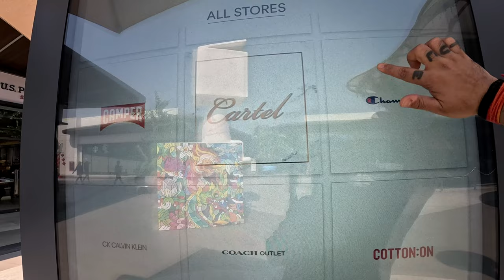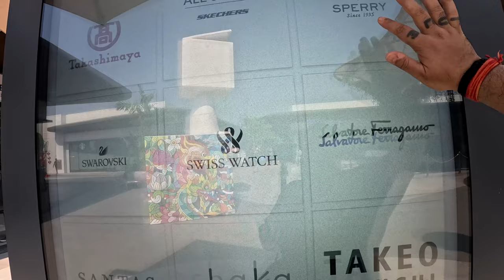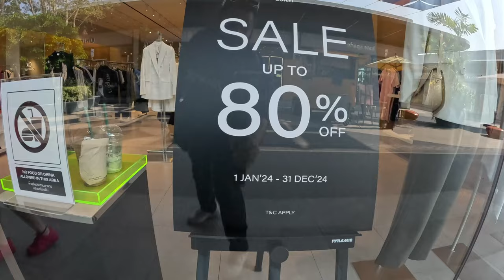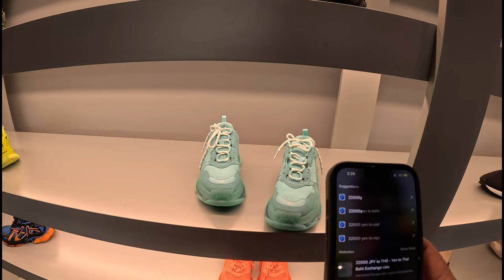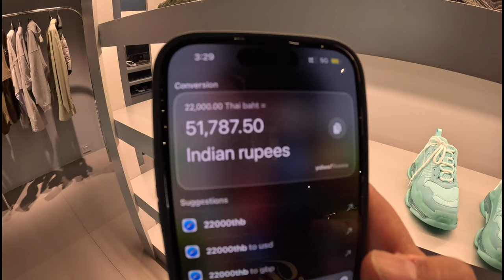Bangkok's Best-Kept Shopping Secret: Luxury Brands at Up to 80% Off!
Hey there, savvy shoppers! 🛍️ Looking for the ultimate destination to score incredible deals on your favourite luxury and premium brands? Look no further because I've got an exclusive vlog just for you!

Join me on a thrilling shopping adventure through one of Bangkok's best-kept secrets, where fashion dreams come true without breaking the bank! 🌟 From iconic designer labels to coveted accessories, this hidden gem offers discounts of up to 80% off retail prices, making it a paradise for bargain hunters and fashionistas alike!

But here's the catch: I'm keeping the name of this shopping haven a mystery, so you'll have to watch till the end to uncover its hidden identity! Trust me, the suspense is worth it!

Prepare to be dazzled as we explore aisle after aisle of stylish finds, from chic apparel to must-have accessories, all at jaw-dropping prices that will leave you speechless! Whether you're in the mood for a designer splurge or simply love snagging a steal, this vlog is your ultimate guide to guilt-free shopping bliss!

So, what are you waiting for? Let's shop 'til we drop and uncover the best-kept secret in Bangkok's shopping scene! 🎬🛒